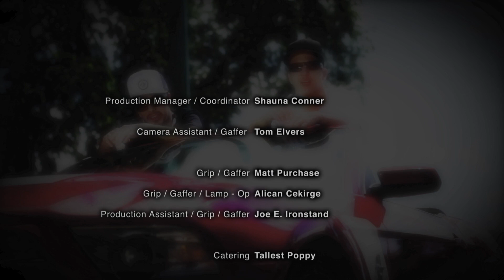Pay The Price Music Video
Ervin Chartrand: Director
Jim Agapito: Director of Photography
Shauna Conner: Production Manager / Coordinator
Tom Elvers: Camera Assistant / Gaffer
Matt Purchase: Grip / Gaffer
Alican Cekirge: Grip / Gaffer / Lamp - Op
Joe E. Ironstand: Production Assistant / Grip / Gaffer
Graffiti Artwork Provided By: Matt Purchase
Catering By: Tallest Poppy

Special Thanks To: William F. Whites